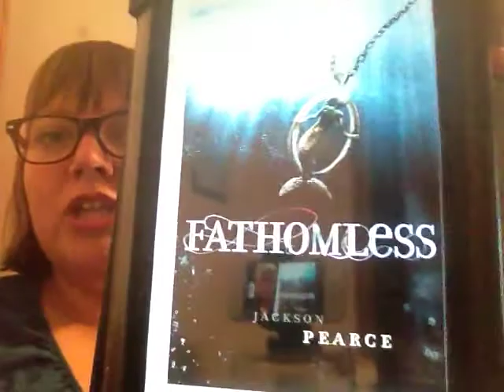BOOK REVIEW: Fathomless by Jackson Pearce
A review for a book I enjoyed quite a lot, but manage to sound very unenthusiastic about! Apologies for the lack of eye contact, I was sick and had many short term memory issues.